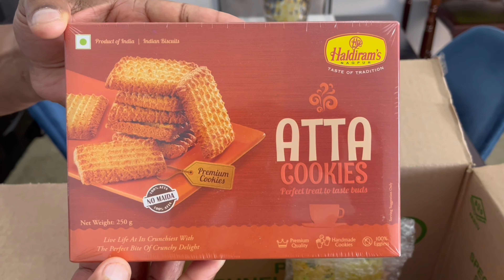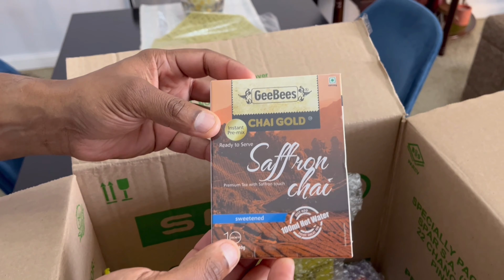South Africans try Indian snacks || Haldirams || Indian noodles || Thumbs up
Howzit guys. We have been to India previously but ate mostly freshly cooked meals. We decided to try some snacks from India that are available in South Africa. Hope you enjoy our culinary experience.

We ordered from a South African based website called India Bazaar
They have a variety of imported products, not only edibles, but other items as well.